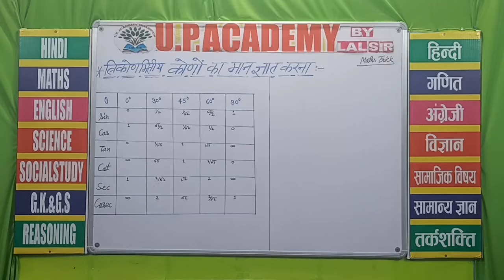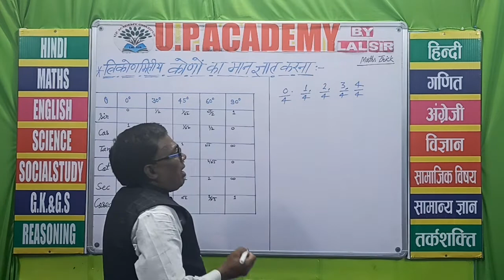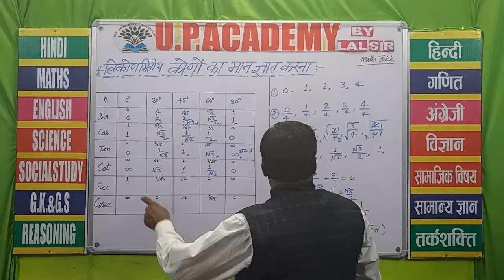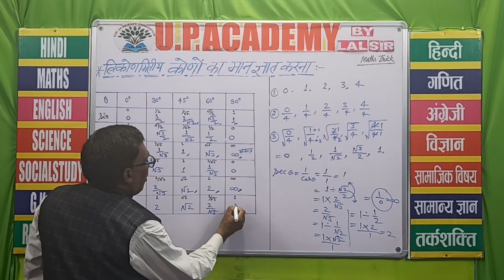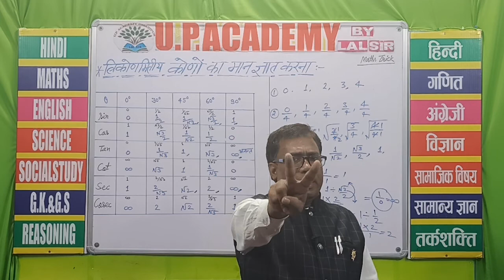(12)त्रिकोणमितीय कोणों के मान SHORT TRICKS